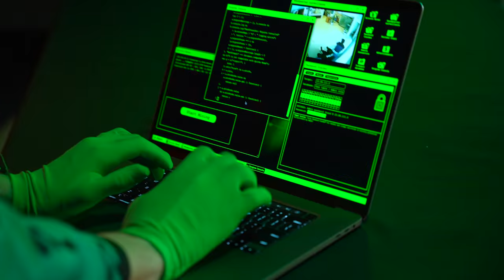The Batman! Jack and Superhero Team Up!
The Batman! Jack and Superhero Team Up! Batman goes up against his latest foe - The Riddler. But this time, he needs the help of Jack and the rest of the Fun Squad to catch the sneaky villain before it's too late. Will they succeed on time? Will Jack become Batman’s latest superhero sidekick?